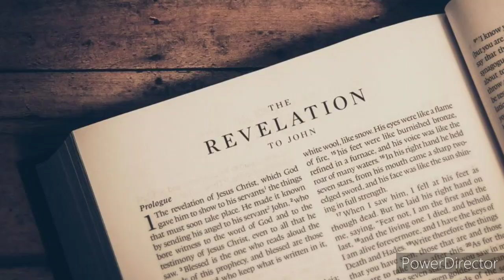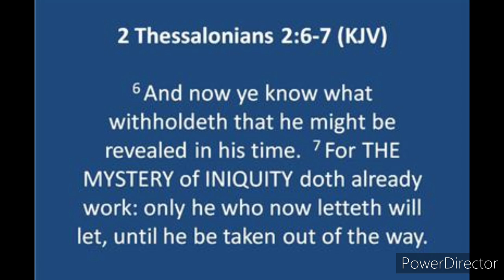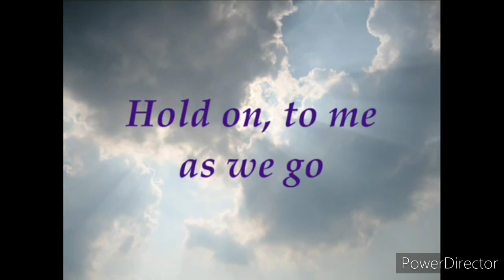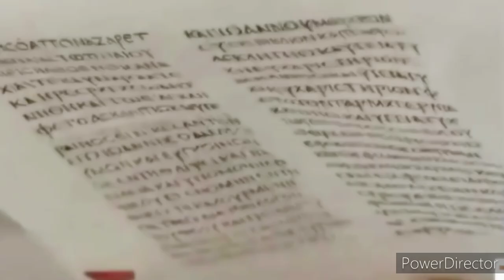PRAYER & The Rapture/Tribulation. Can prayer change the outcome?